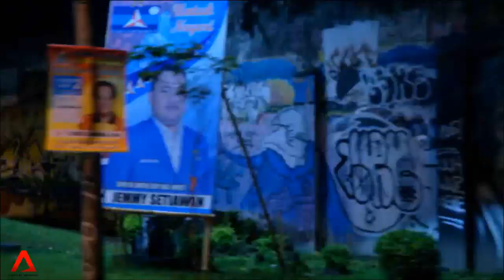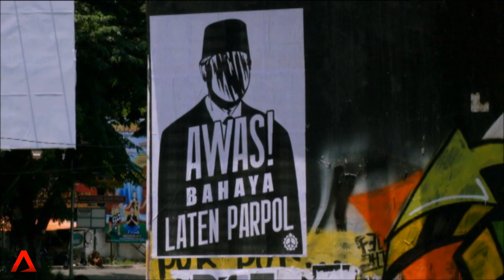Inside Indonesia with Dr Farish: Culture Wars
Host Dr Farish Noor tracks the debate on Indonesian culture, whether artistic expression and intellectualism can thrive will determine the nation's identity.